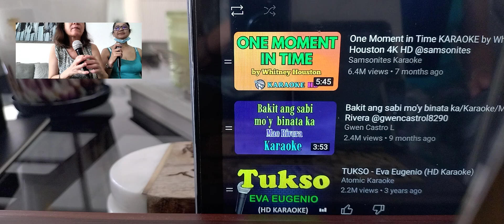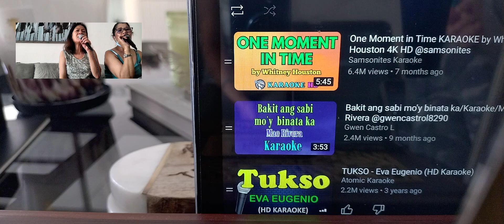bonding time with my friend Cristy